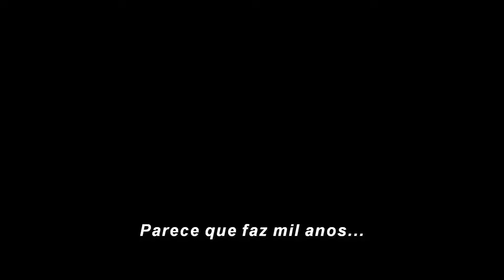VINGADORES 4 Trailer Brasileiro LEGENDADO # 2 Novo, 2019 ENDGAME